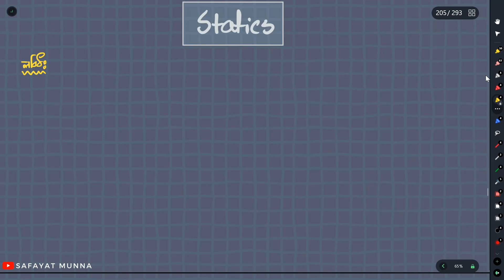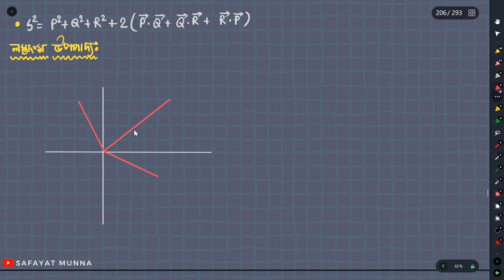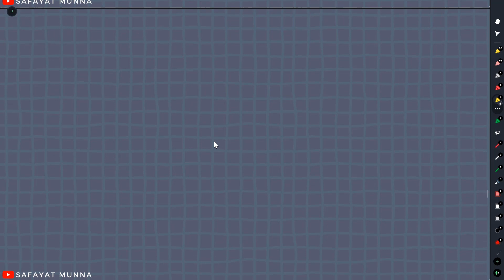1. Statics - Basic Concepts and Numerical || Safayat Munna,BUET'19